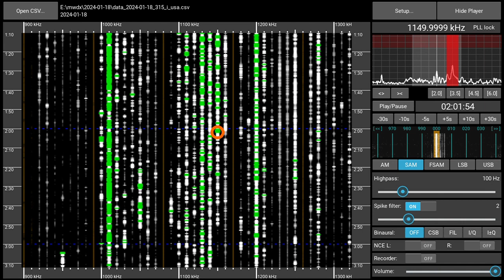1150AM WHBY Kimberly (WI), USA - received 2024-01-18 02:01 UTC